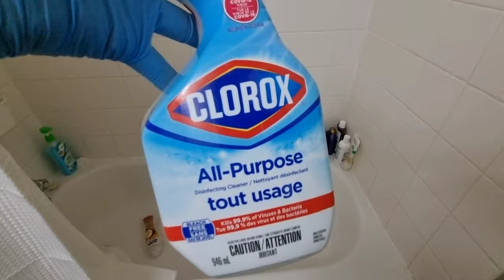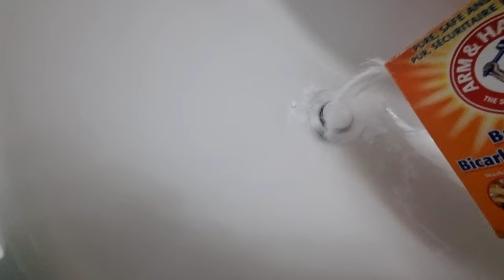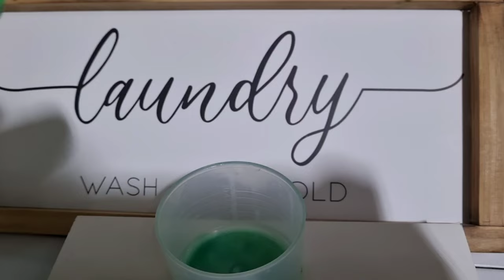MI PRIMER VLOG ♥️ un domingo cualquiera.